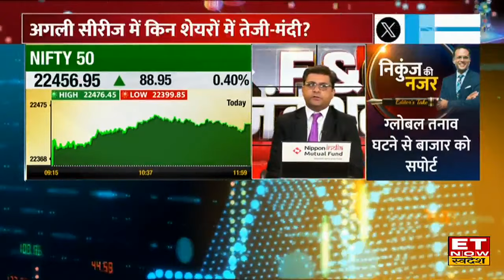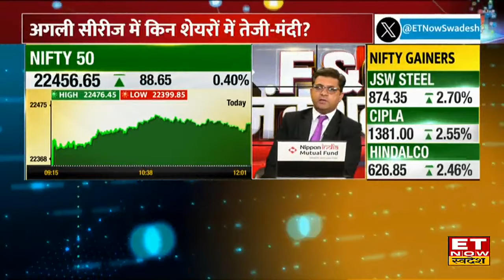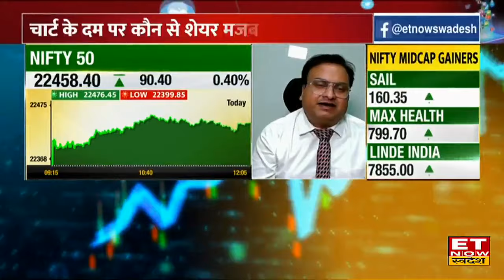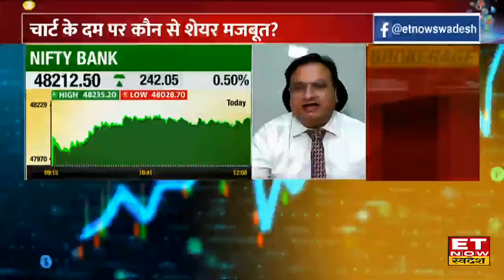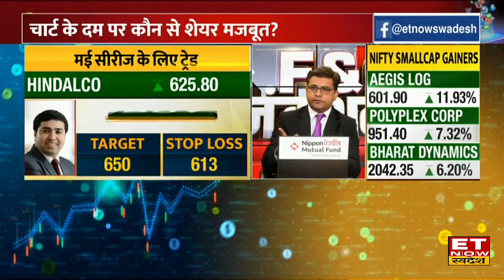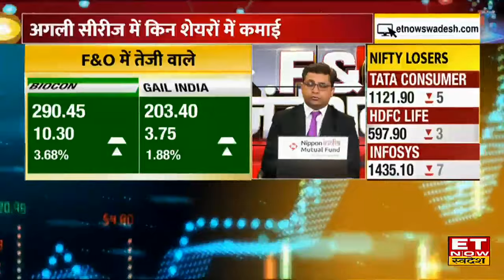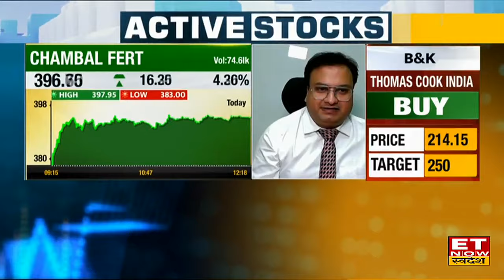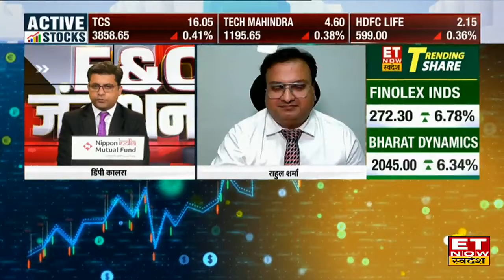FNO Junction : Bazaar में दिखी तेजी, Experts से जानिए FNO में कहां है कमाई के मौके । ETNS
बाजार में लगातार चौथे दिन तेजी...निफ्टी करीब 80 अंक चढ़कर 22450 के पास...निफ्टी बैंक में भी 200 अंकों से ज्यादा का उछाल. मेटल शेयरों से बाजार को सपोर्ट.. टाटा स्टील, JSW स्टील और हिंडाल्को में 2 से ढाई परसेंट की तेजी... NMDC और SAIL में 3 से 4 परसेंट की मजबूती